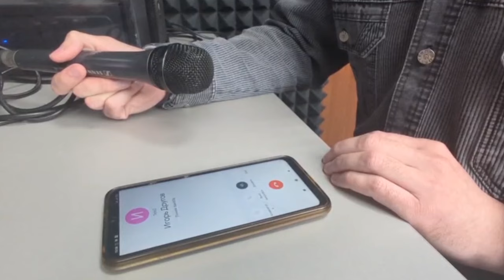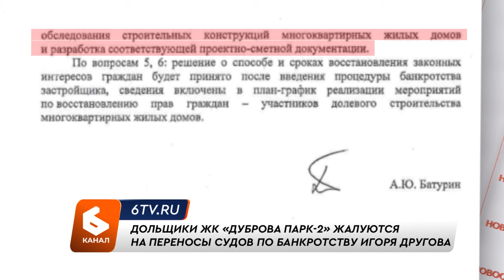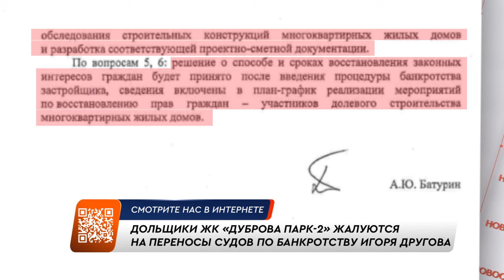Дольщики ЖК «Дуброва Парк-2» жалуются на переносы судов по банкротству Игоря Другова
Года летят, а стройка стоит. Так говорят дольщики ЖК «Дуброва Парк-2». Они продолжают бороться за свои квартиры. Первый, четвертый и пятый корпуса по-прежнему не достроены. Долгожданные ключи обещали еще в 2020 году. Прошло почти 4 года. За это время мы выслушали немало печальных историй. Люди в отчаянии. У многих ипотеки. И вот очередное собрание. Вера Серединина выступает от лица сына. Он купил квартиру в первом корпусе. Вместе с женой вложили 2 миллиона. Думали, переедут в сроки. Не вышло.